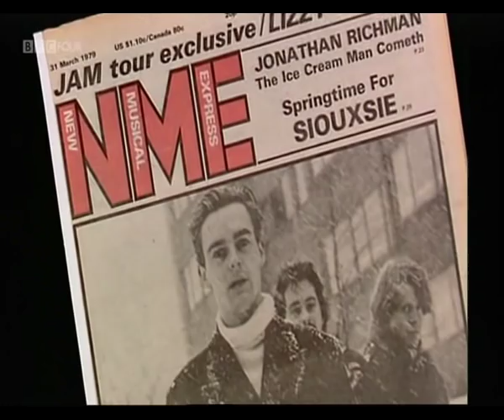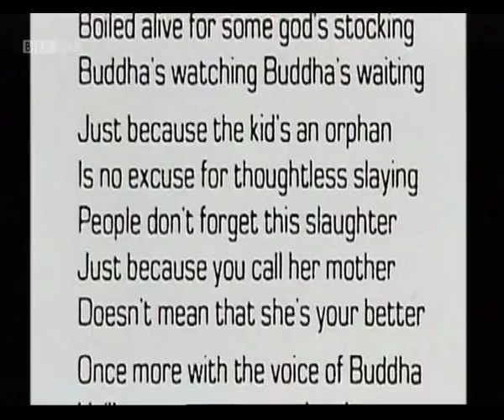The Human League - Young Guns Documentary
Here is the 1999 Documentary Young guns - Human League.

This is in good quality and in one piece.

Go to my 80's site for more info on 80's bands

Or you can go to my Smash Hits Magazine site